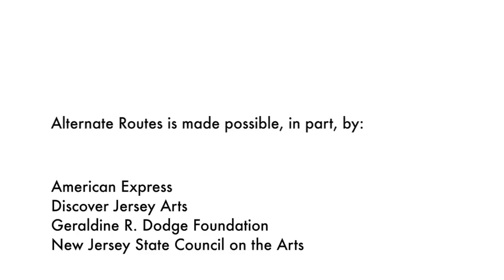A Conversation with Philip Glass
Here are a few moments from our March 2011 evening with Philip Glass. This special event, presented as part NJPAC's Alternate Routes "Legacies & Legends" series, welcomed the legendary composer for an intimate evening in NJPAC's Chase Room, a conversation about his life and work, moderated by Baraka Sele, NJPAC's Assistant Vice President, Programming, and producer of the Alternate Routes series.